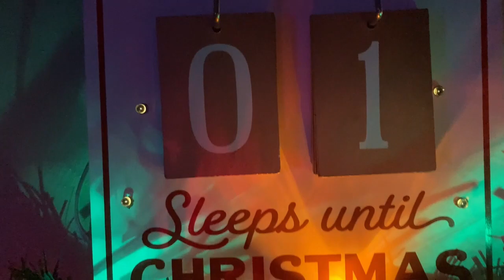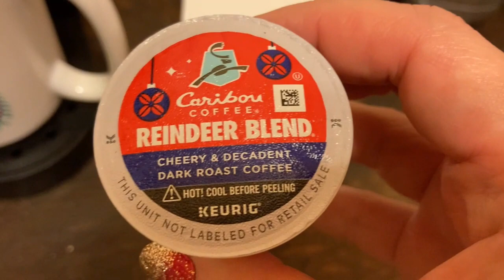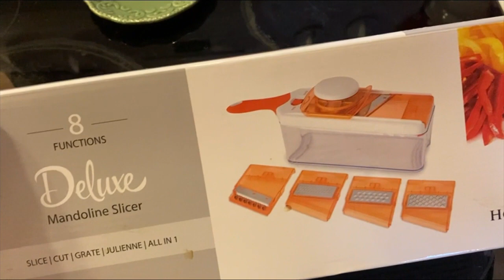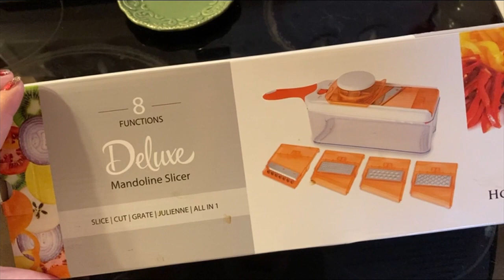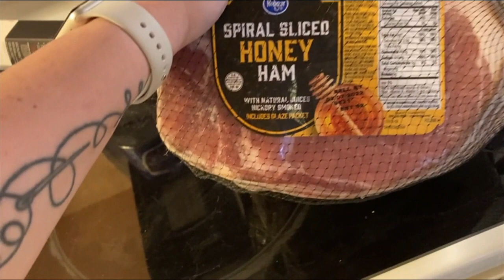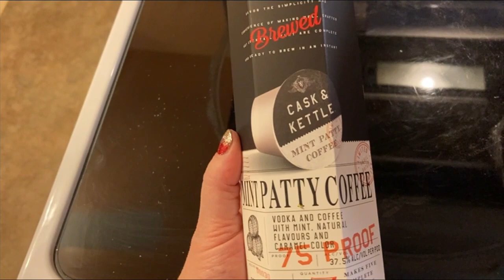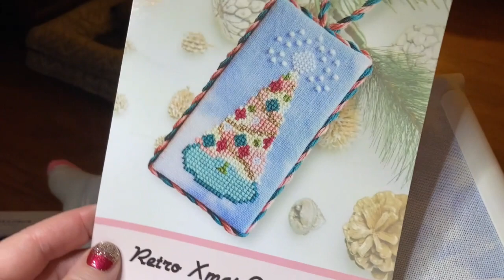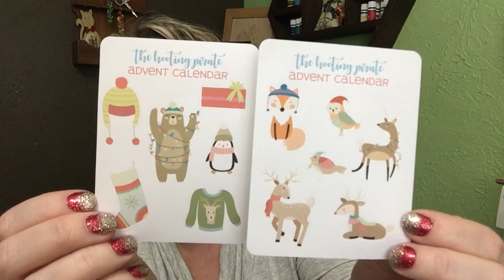Vlogmas 2021 | Flosstube EXTRA | Flossmas Day 24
Thanks for visiting with me (hopefully) every day through Christmas Day! Christmas Eve edition.

Crockpot Scalloped Potatoes (was not on the original meal plan, but oh so good!) I did not include the nutmeg, I used Colby cheese instead of white cheddar.

2021 Advents Mentioned:
Christmas Coffee Advent by CoffeeCountdownBoxes on Etsy

2021 Mini Skein Advent Calendar by SweetSparrowYarns on Etsy
 @sweet sparrow

Advent Calendar Box w/ Accessory Pouch by Under The Sea Fabrics
 @Leslie LaFleur at Under the Sea Fabrics

 @The Hooting Pirate

Find me on the Internet!